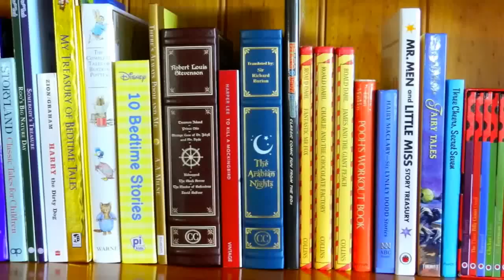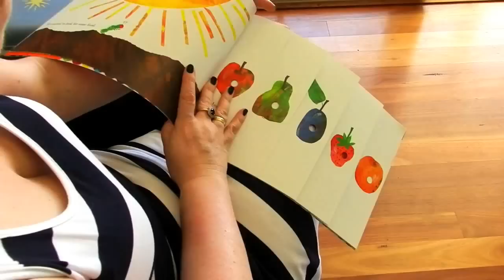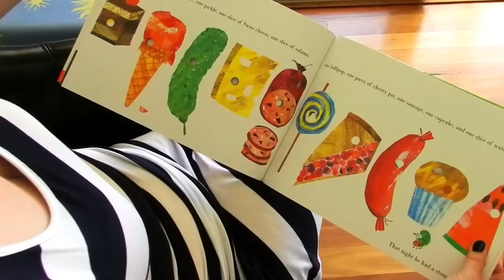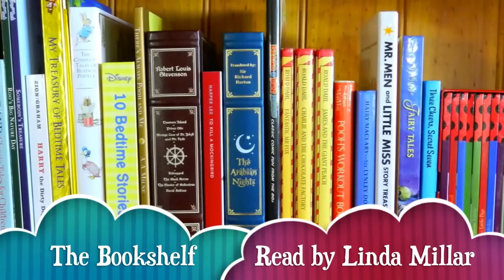The Bookshelf - The Very Hungry Caterpillar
Linda reads the very popular and much loved story 'The Very Hungry Caterpillar' by Eric Carle